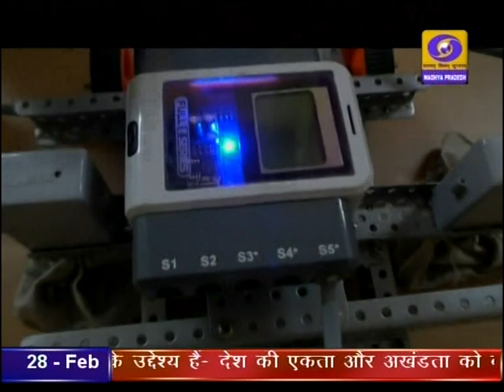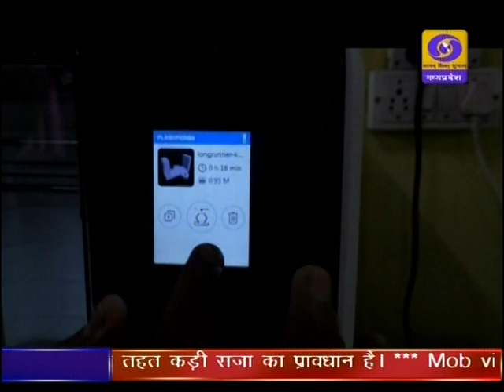DD News Madhya Pradesh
टीकमगढ़ के शासकीय स्कूलों में बच्चों में नावाचारी सोच विकसित करने चलाई जा रही है अटल टिंकरिंग लैब योजना, बच्चे स्वयं के आईडिया से बनाते है वैज्ञानिक मॉडल। दूरदर्शन मध्यप्रदेश आप तक पहुंचाता है राजनीति, समाज, संस्कृति, खेल एवं समसामायिक गतिविधि से जुड़ी हर ताजातरीन खबरें। हर जरुरी एवं सटीक खबर से बाखबर रहने के लिये देखते रहें दूरदर्शन मध्यप्रदेश।